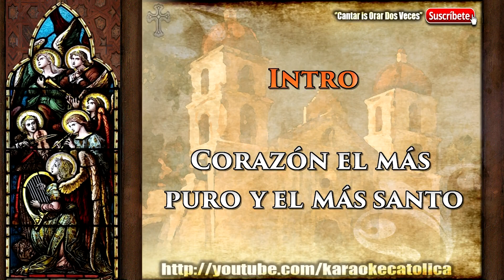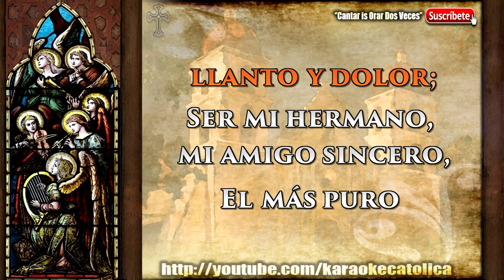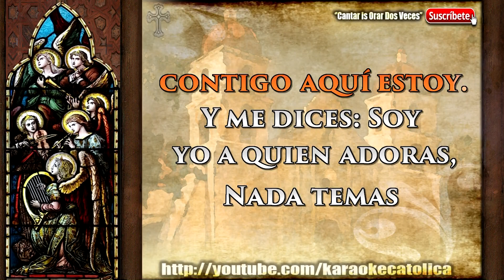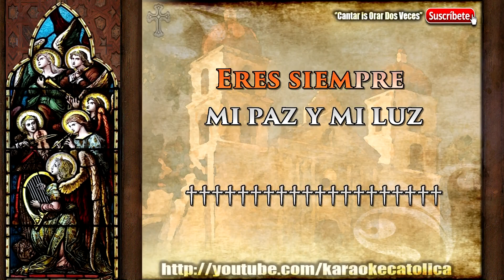Karaoke Corazon el Mas Puro y El mas Santo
Autor: Robert León